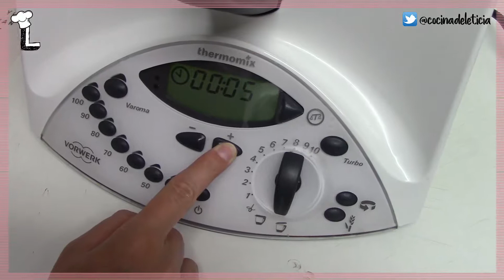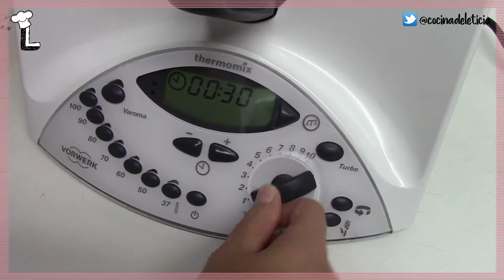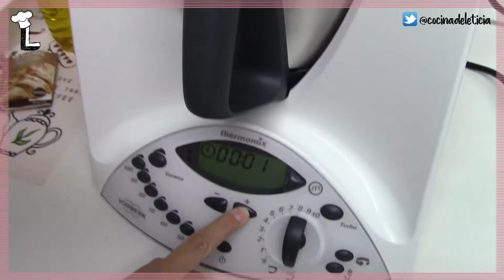Como hacer Masa para Pizza "Estilo americano" | Receta Thermomix | Cocina Americana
Receta para hacer masa de pizza con un estilo americano utilizando la Thermomix.

Dale al like si te gusta y comparte, gracias! ^^

Ingredientes:
– 200 gr. de agua a temperatura ambiente
– 50 gr. de aceite de oliva virgen extra
– 1 sobre de levadura de panadería